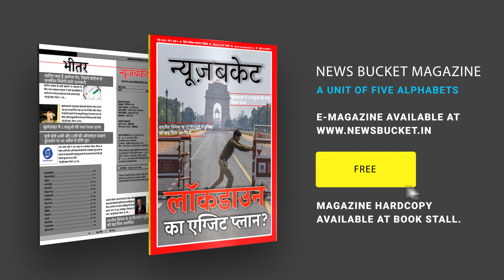48 वर्षों का इंतज़ार हुआ ख़त्म, गांव वालों ने खुद ही बना डाला नदी पर पुल! Hardoi News - News Bucket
हरदोई के सदर तहसील के वल्लीपुर गांव के मजरे बर्रा डाल सिंह में ग्रामीणों ने आखिरकार अपना काम खुद करो वाली नीति अपनाई और 48 वर्षों से जो न बन सका उस काम को कर दिया। लॉकडाउन का ग्रामीणों ने सदुपयोग किया और फावड़ा उठाकर पुल बना डाला। Watch the complete Video For More Details!

Gadgets We Use:

Green Chroma